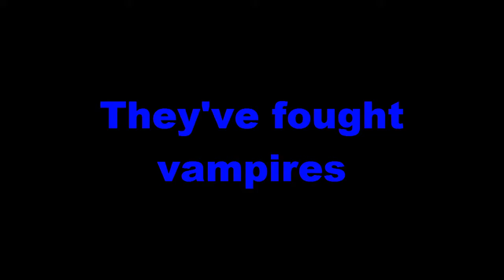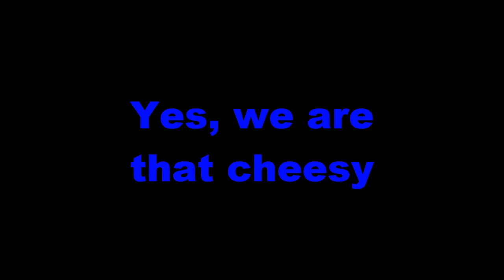The Final 3 Guys & Some _______ Movie - Trailer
Hey everyone! This was a pretty fun project to tackle. Pretty much, it's one last  hurrah before I head out to college. This is a trailer for 3 Guys & Some Aliens. Where me, Simon & Anthony go back to the times we were very cringy and remake them! For any confusion (since I was too lazy to re-edit he Friday saying Sunday in the beginning), the video will be out Sunday, August 13th, at noon. I hope you enjoy!